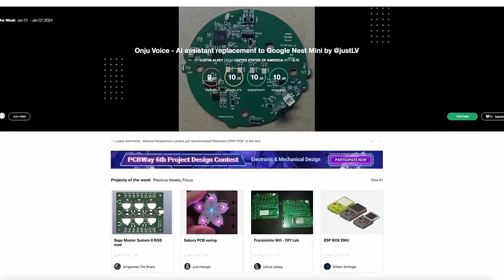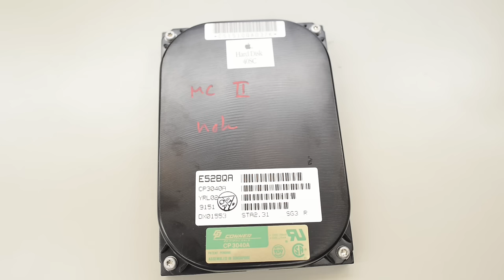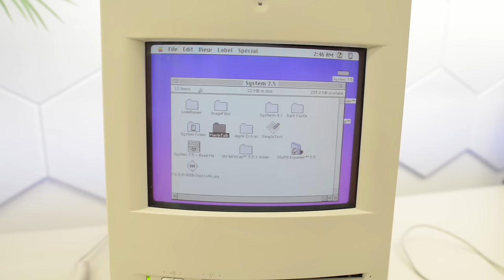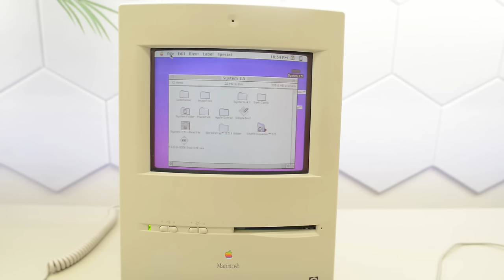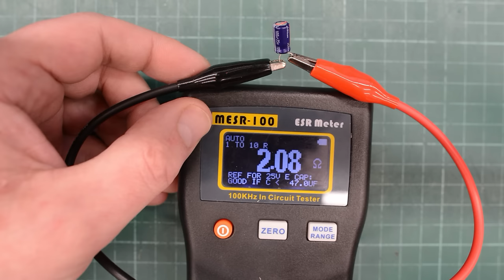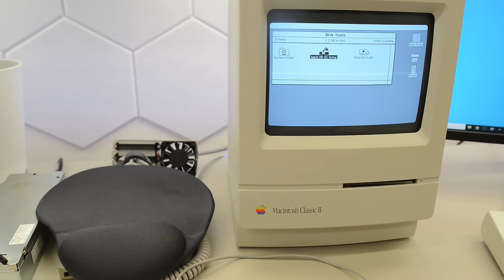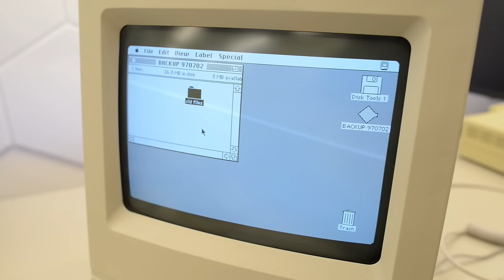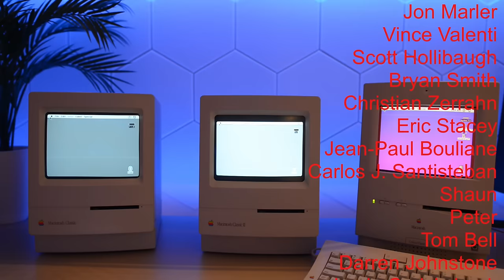Macintosh Classic, Classic II & Color Classic repair +External SCSI drive restoration Apple HD20SC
PCB Prototype the Easy Way. Full feature custom PCB prototype service.
Tools I regularly use
DeoxIT D5 Contact Cleaner
Hanstar 861DW Rework Station
Pro'sKit SS-331 Desoldering Station
UNI-T UT61E Auto Ranging Multimeter
UNI-T UT890D Manual Ranging Multimeter
MESR-100 mk2 ESR meeter
PINECIL Soldering Iron
PinePowerPSU
TS-100 Soldering Iron
AMTECH NC-559-ASM Flux
Kester 951 Flux pen
MaAnt Grinding Pen
Multicore 60/40. 0.38mm and 0.5mm solder
TL866 II Plus Programmer
RIGOL DHO800 70MHz four-channel digital scope
Tektronix 2246A 100 MHz four-channel analog scope
InfiRay P2 Pro Thermal Camera
PCBs from PCBWay.com :)